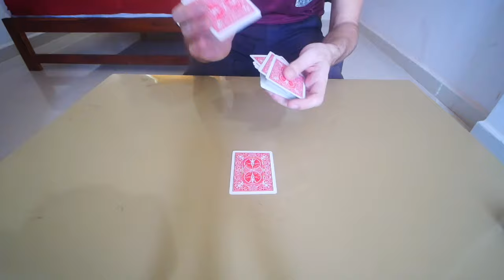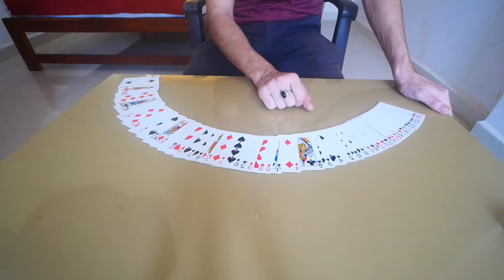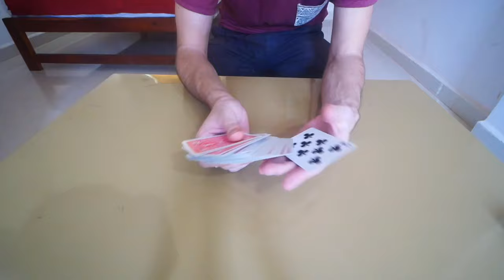3 TOURS DE MAGIE FACILES A FAIRE TOUT DE SUITE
► FORMATION OFFERTE : 3 Tours Professionnels Faciles et Impressionnants